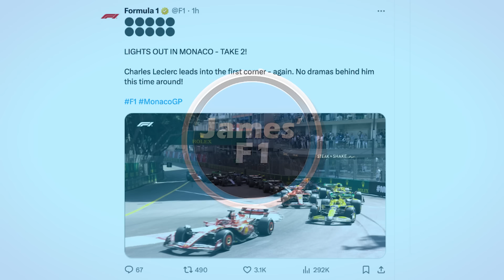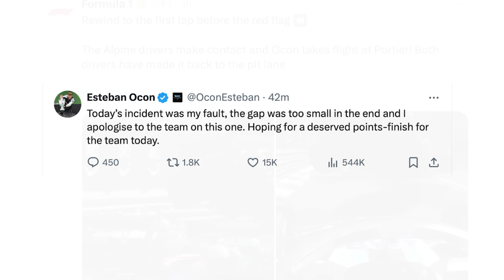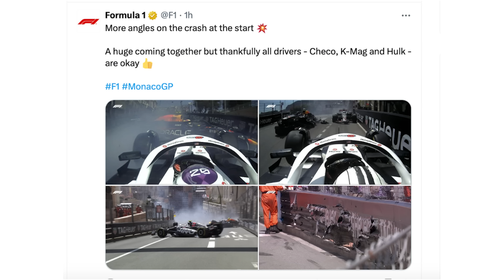Huge Trouble For Ocon As Statement Issued After Perez's Car Wrecked In Monaco Crash?!